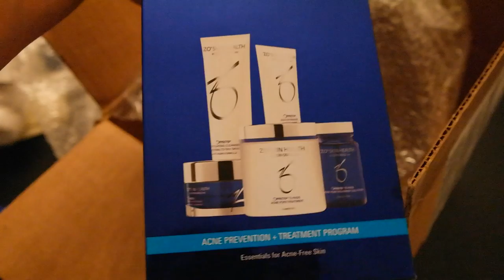NIEUWE GEZICHTSVERZORGING ROUTINE - TRAVEL VLOG 118 NEDERLAND | ENTERPRISEME TV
Mijn nieuwe gezichtsverzorging routine is opgesteld door ZO Skin Health. In deze vlog zie je het stappenplan van de gezichtsverzorging routine in de avond. Daarnaast heb ik een video opgenomen voor Sanny's kanaal Sanny zoekt geluk.

Meer informatie over de ZO Skin Health producten vind je op:

Op de FB pagina komen ook met regelmaat updates, nieuws, video’s en al wat interessant is om te weten hoe je nu eindelijk een gezonde huid kunt krijgen.

Producten aanschaffen, wordt over het algemeen geadviseerd een intake te doen bij een van de behandellocaties, die link vind je Tik je postcode in voor een behandelcentrum in de buurt.